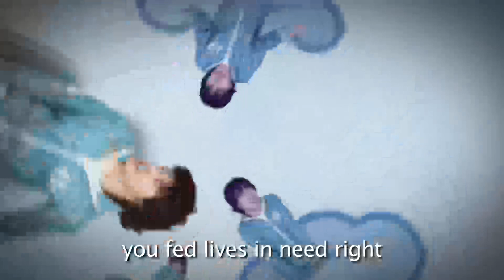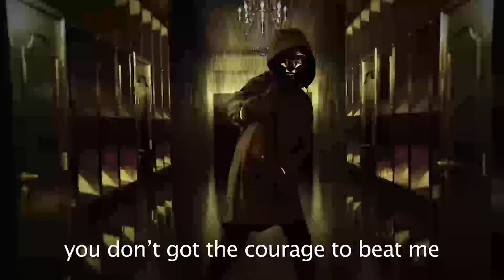Mrbeast squid game rap low quality but youre deaf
Rap battle! Seong Gi-Hun!
Versus mrBeast!
Begin!
Welcome to your final test, I'm Mr beast
We can scrap the 'S'
Cuz I've never missed a beat
You had to cut from honey under
Threat of a gun blast
When I had a cut from Honey
That's another check that I'm gonna cash
You're coming last, Number 1 is Jimmy!
Only dub you have is horribly written
You're accomplished 'cuz you fought the
Opposition and became the best
But the consequences that you've got
To live with is
You paved their deaths all to pay your debt
I applaud you, Gi Hun
In the diss game you won't get rich
I'm like your momma: I'm dead sick
Then check the gaming channel
Millions of children watch it
How'd you win all that Won, kid
But not custody of one kid?
Did ya think you'd get her back
With that lighter you bought her?
You're playing tug-o-war with your ex
But the rope is your daughter
So stupid, Sang Woo showed you the light
You didn't go to SNU, that's right
If the task was last to
Get backstabbed by a pal
You wouldn't make it through the night
When I feast, I don't need a suit and tie
Wrapping with gold like the food I try
Utter a word, then you will die
Save those subs for PewDiePie
So this is the next test they'll
Make us fight in our survival?
But instead of a kiddie game
We'll be playing this manchild? (Hm?)
Your career's fragile like glass
I will smash it if you push me
Now give them their fucking cookies!
You've done all this good
You fed lives in need right
'Till they get by each time
Gave islands, sweet rides
Let high trees thrive
Set headlines being nice when
You spread vibes
Teens hype it and then buy MrBeast line
So you make ten times what you leave guys
Only ever "moving" when you're in set sight
Of a keen child, like an anti red light
Green light
Don't talk about loyalty, you don't get any
You're like "I Spent At Least
Ten Thousand Dollars Renting People
Out To Pretend To Be Friends With Me"
I wondered why VIPs had to
Hide their face behind plastic
Now that I see this bastard
I get what the point of the mask is
I just replaced all of Gi-Hun's
Surviving friends with Legos!
Um Jimmy, there aren't any Legos
For a 'critique on greed', it seems ironic
Your show sold out like
It's stock from shopmrbeastcom, bitch
You spent 24 hours in a bunker
Another 24 inside of a fake prison
And over 50 hours in a coffin could you do
Us all a big solid and stay in it?
Spending a minute with the Jeff
Bezos for daycare kiddies
Is a challenge that I couldn't
Be paid to be in you can't make good lines
I won't stay within them
Like Jake the Viking, I'm straight up leaving
Let's hope that you didn't bet all of
Your money on winning this fight now
'Cuz a lot like your job
If that happened you're likely to die
In my fire and strike out
Join Team Seas and clean that garbage
Past you deem so awful
You lost everything to a pensioner
Who lost his fucking marbles
I make the calls in this torture ridden place
It's a real manhunt
You don't got the courage to beat me
Go hide in your nerdy Dream Streams
We've got more beef than your burger meat
Beast plotting more seeds in your
Girl than Team Trees
Pictured a world where equality rules
That's not just a pic you can fly to the moon
Got no firepower against my roster
Don't you "identify" as an attack helicopter
You said hi to your brother
With a brand new channel
I said bye to my brother with a mag of ammo
Go cry to your momma in an ad to pack dough
You'd ditch your morals to put
Your hand on Lambos
Can't handle the truth if you
Run out of money
You run out of your personality too
Out of 100% percent of your viewers
Nobody watches your channel for you